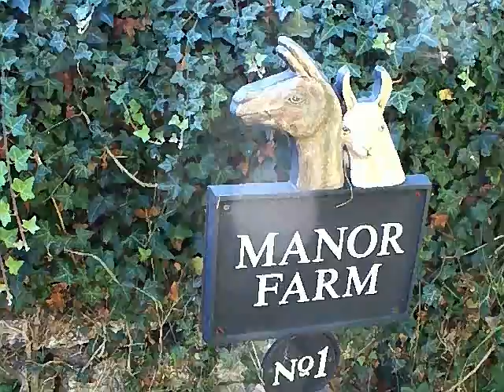Llamas At Manor Farm, Pury End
Llamas can be viewed from the public footpath beside Manor Farm. They seem a little wary of someone being behind the hedge, perhaps because people pass by with dogs.